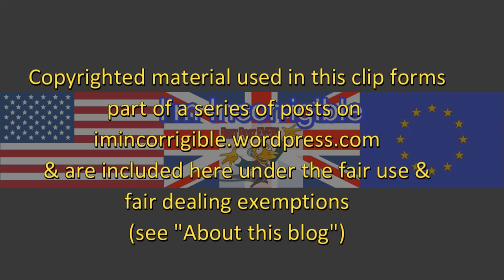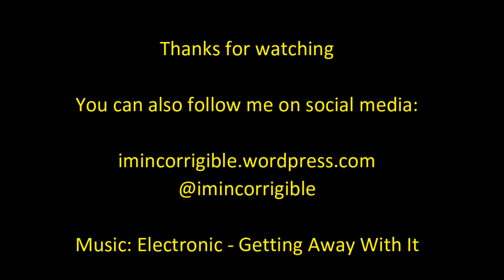George Osborne's German EU lecture tour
Channel 4 News 3 November 2015